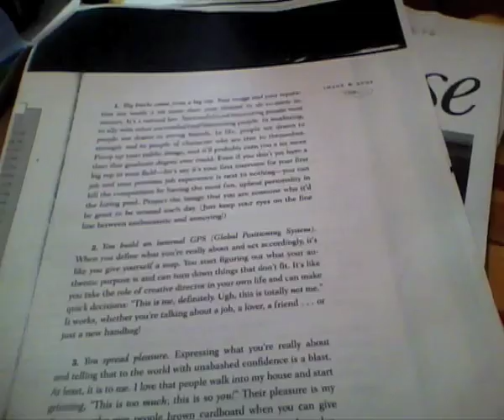ArtStars* 61 - Thomas Hirschhorn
- Alps Daddy from Switzerland Thomas Hirschhorn is an amazing artist (great) but so-so conversationalist (sparkling). Here's our interview in his Venice Biennial Pavilion, with a whiff of Zurich.